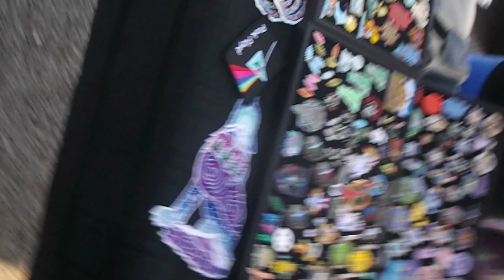Phish 7 19 2017 Pittsburgh Peterson Center University Climb of Death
The Stairway to WookieWorld